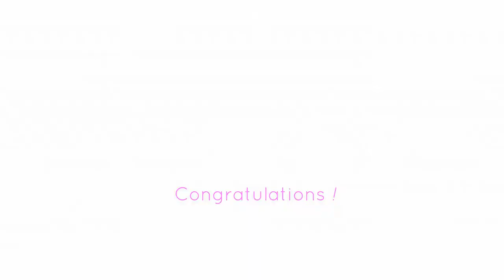2019 MISS JAPAN FUKUOKA